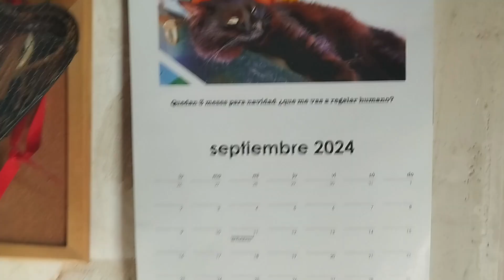vblogger 451 Vuelta al trabajo y Trip perro tiene alergias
🎀  Conviértete en miembro de este canal para disfrutar de ventajas:
¿dónde podemos hablar?
Para negocios, etc….

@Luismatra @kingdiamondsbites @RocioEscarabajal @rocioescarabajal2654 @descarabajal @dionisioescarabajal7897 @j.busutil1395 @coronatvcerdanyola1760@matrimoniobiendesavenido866